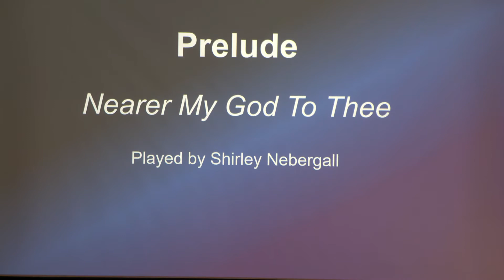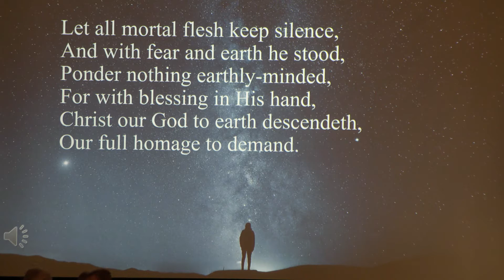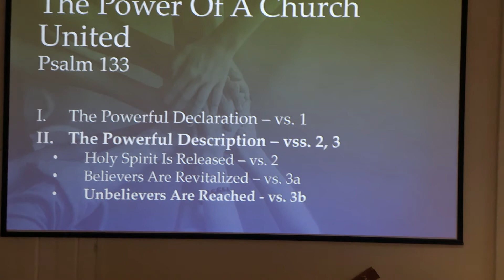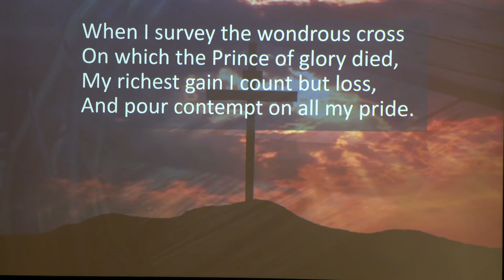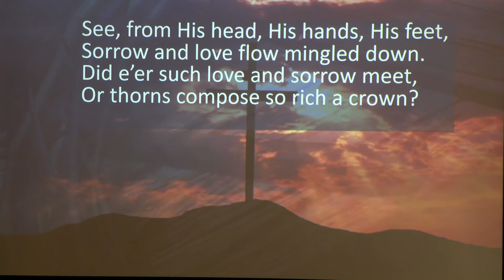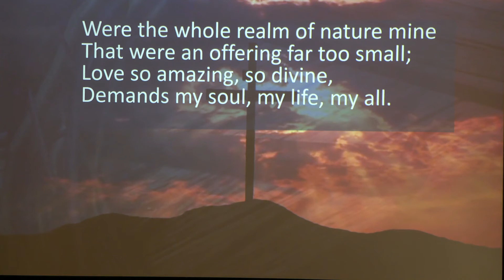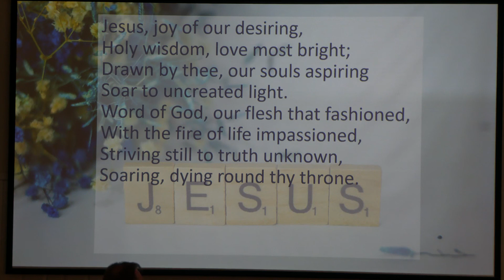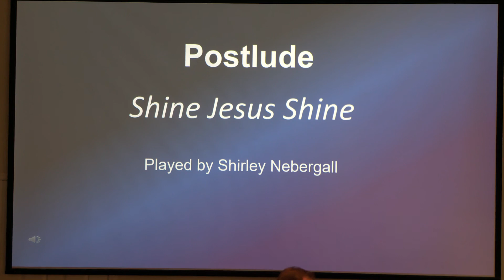PCCC 2022-10-02 The Power Of A Church United